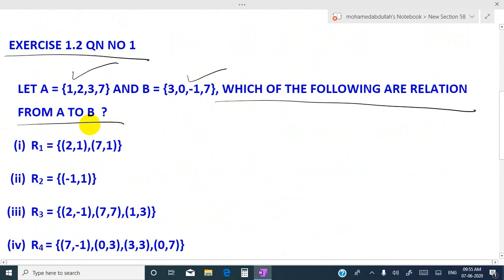TN 10TH STD EXERCISE 1.2 QN NO 1 RELATIONS AND FUNCTIONS CHAPTER 1